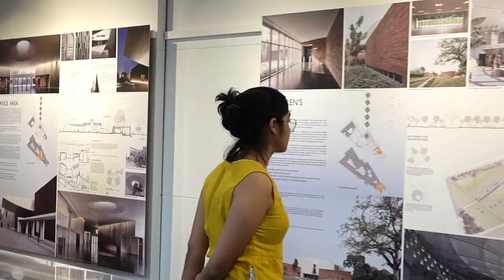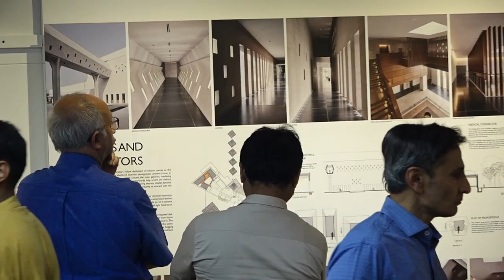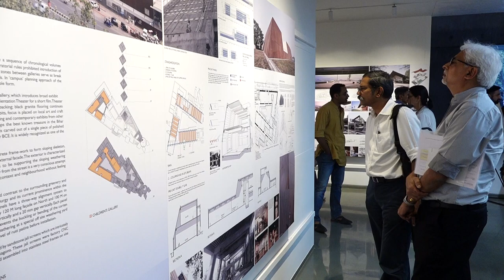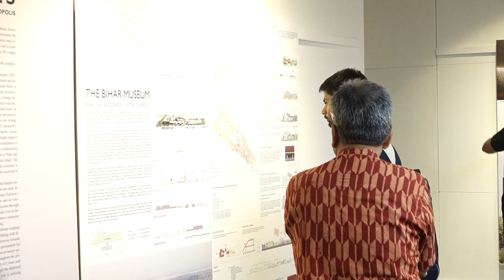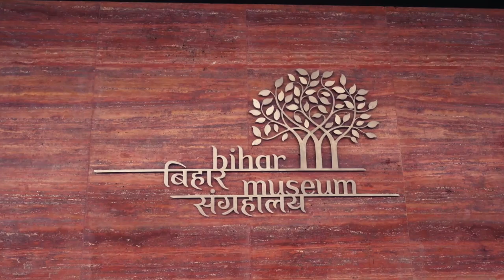Exhibition on The Bihar Museum designed by Maki & _Opolis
Lilavati Lalbhai Library is hosting the SYNERGIES exhibition from 6 to 24 Mar at the main exhibition gallery. It celebrates the great work of the internationally renowned Pritzker Prize winning Japanese architect, Fumihiko Maki on the Bihar Museum in Patna. This project was realised through the creative collaboration of the office of Maki Associates in Japan with the office of _Opolis in Mumbai. The exhibition takes the audience on a journey that demonstrates the process of designing and construction of Bihar Museum. It also emphasizes the significance of establishing cross-studio collaboration through clear dialogue and work processes. Rahul Gore and Sonal Sancheti (both alums of CEPT) from _Opolis set the tone for the exhibition with their opening remarks.